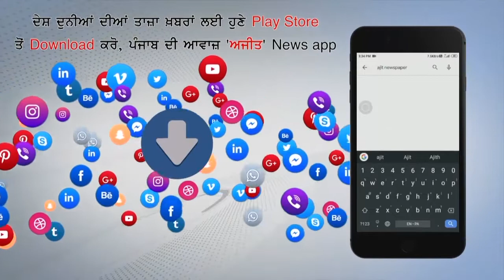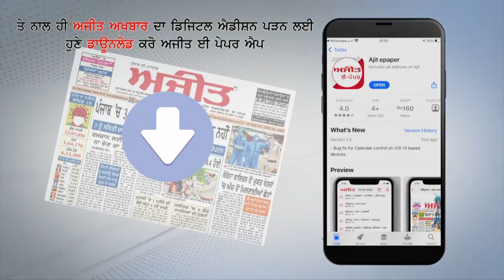ਬਰਨਾਲਾ ਵਿਖੇ ਗੁਰਦੁਆਰਾ ਸਾਹਿਬ 'ਚ ਲੱਗੀ ਅੱਗ